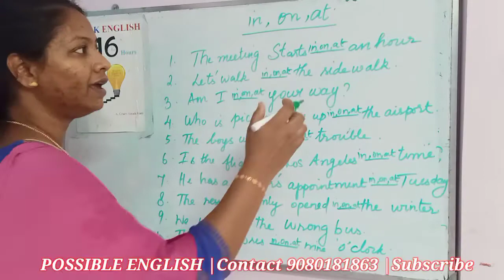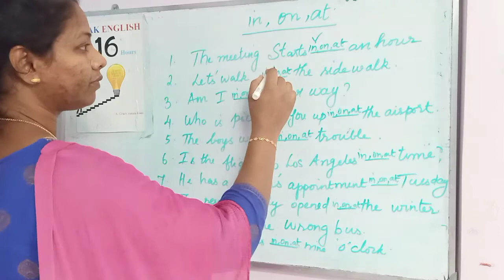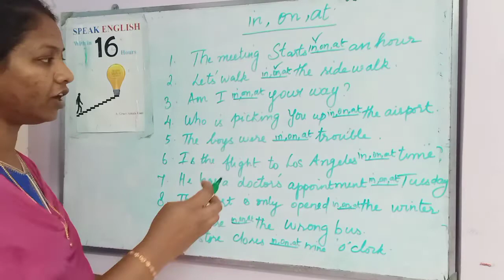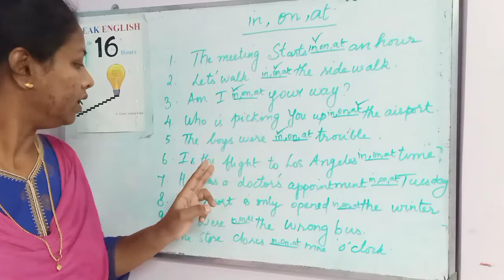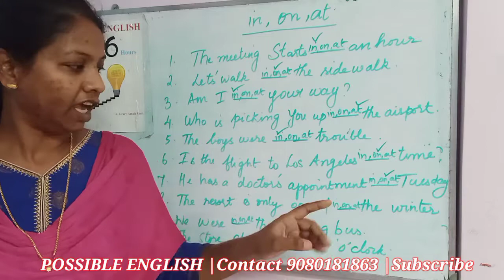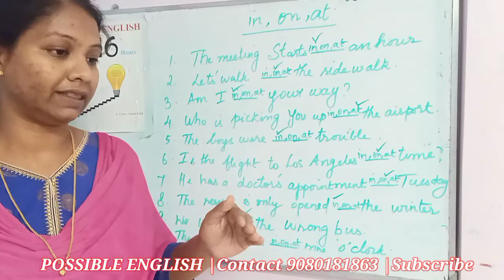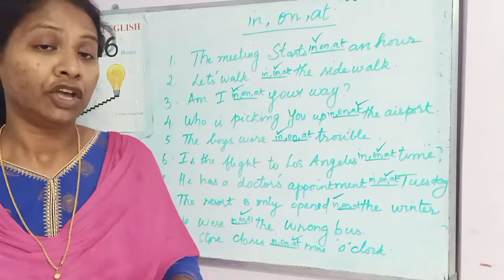ஆங்கிலத்துல சீக்கிரம் பேசனும்னா இந்த ஒரு வழி தான் இருக்கு.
Spoken English through Tamil |Day 3
ஆங்கிலத்துல வேகமா பேசுவதற்கு ஒரு சூட்சமத்த கத்துக்குங்க

Our English lessons and English language resources are for people over the age of 13.
Do you like POSSIBLE ENGLISH
Common errors in past tense

16 day English Speaking Challenge

Tamil motivation

Our students'Feedback